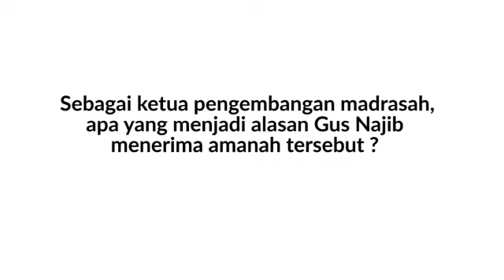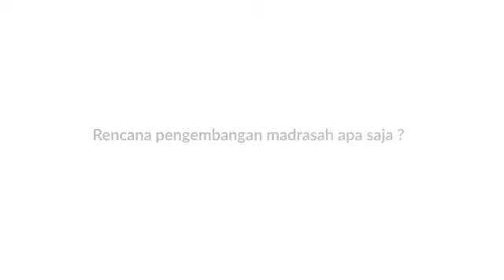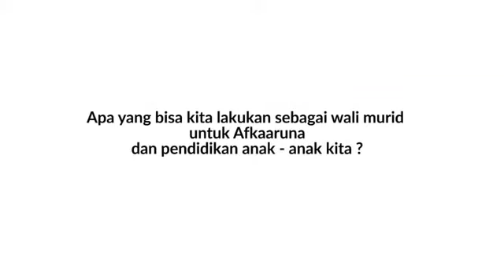What Parents Say - Najib Yuliantoro